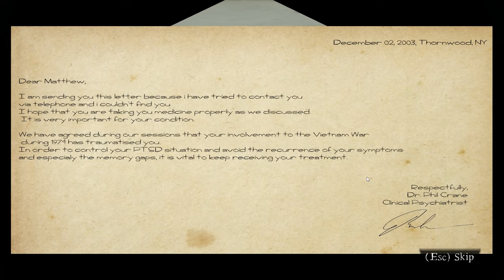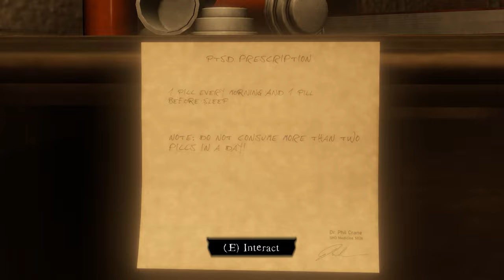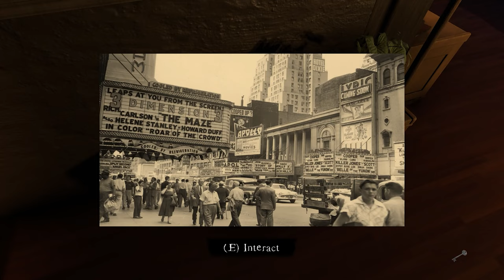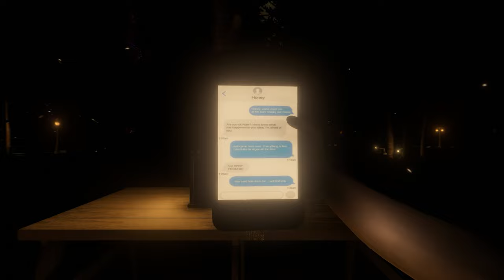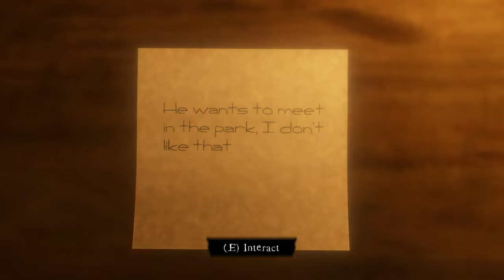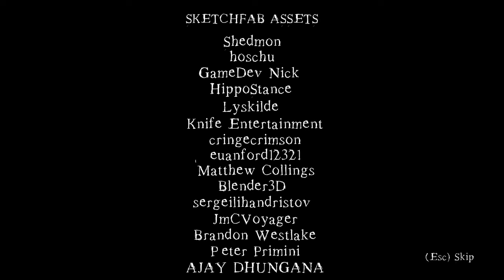Honey Are You There? | Full Game Walkthrough (Good Ending) | No Commentary | Indie Horror Game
⭐ NO CREDIT or ATTRIBUTION REQUIRED !

▸ About this video :
Honey Are You There? | Full Game Walkthrough (Good Ending) | No Commentary | Indie Horror Game Gameplay | Dope Gameplays

▸ Game Description :
"Honey Are You There?" is a spine-chilling indie horror game that immerses players in a terrifying and suspenseful experience. Set in a secluded countryside cottage, the game follows the story of a young couple, Emily and James, who move into their dream home, unaware of the sinister history that lurks within its walls.

As the night unfolds, strange and eerie events begin to occur, with the couple hearing unsettling whispers and encountering disturbing apparitions. Players must navigate the dark and claustrophobic environment, piecing together the unsettling mystery of the cottage and its previous occupants.

The game's atmospheric design, coupled with its innovative use of sound and lighting, creates an intense and immersive horror experience. Players will be challenged to solve puzzles, interact with the environment, and make crucial choices that determine the couple's fate.

With its captivating storyline and unnerving ambiance, "Honey Are You There?" promises to keep players on the edge of their seats, as they unravel the chilling secrets of the haunted cottage and confront their deepest fears. Brace yourself for a nerve-wracking journey into the unknown, where every creak and whisper will send shivers down your spine. Can you survive the night and uncover the truth, or will the horrors of the past consume you? The answer awaits in this unforgettable indie horror gem.